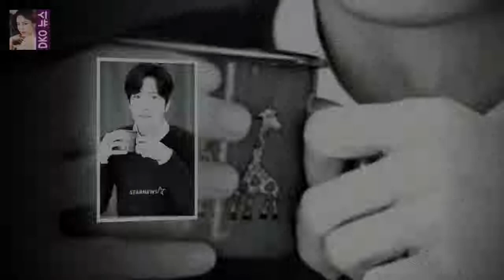tvN 드라마 혼술남녀에서 우스꽝스러운 성대모사로 안방극장에 웃음을 줬던 그는 그 사이 [☆밥한끼합시다]민진웅 악플 즐겨 봐..저글러스서 꺼져라 반응도(인터뷰①)- 스타뉴스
배우 민진웅(32)을 인터뷰이로 만난 것은 지난 2016년 10월 이후 1년 3개월 만이다
tvN 드라마 혼술남녀에서 우스꽝스러운 성대모사로 안방극장에 웃음을 줬던 그는 그 사이 켜켜이 필모그래피를 쌓아올렸다
영화 박열에서 항일운동가 홍진유 역을 KBS 2TV 드라마 아버지가 이상해에서 장남 변준영 역을 맡아 깊은 인상을 남기기도 했다
연말 연시에도 그는 열일 모드였다

배우 이다희와 모델 한현민이 시원시원한 비주얼을 뽐내는 마성의 전학생으로 아는 학교에 전격 출연한다 이다희X한현민 아는형님 예측불허 케미 오늘(27일) 개봉 박두 :
[공식입장] 원카인 모여라..은지원 3월 10일 첫 공식 팬미팅 개최  2018 은지원 프라이빗 스테이지 1 THE LAND는 G1(아티스트 애칭)과 원카인이 만나 환상적인 :
[☆밥한끼합시다]민진웅 이준 정소민 열애 알고 있었다..입대前 귀띔(인터뷰③)- 스타뉴스  배우 민진웅(32)을 인터뷰이로 만난 것은 지난 2016년 10월 이후 1년 3개월:
볼빨간사춘기는 2016년 역주행의 아이콘으로 떠오르며 좋다고 말해 썸 탈꺼야 등 발매한 음원마다 족족 1위에 올라 이제는 대중적 볼빨간사춘기 서울가요대상 첫 출연..감격스럽다 :
27일 오후 방송된 케이블채널 tvN 주말드라마 화유기(극본 홍정은 홍미란 연출 박홍균)에서는 손오공(이승기 분)이  화유기 이승기 오연서에 시집 또 와도 돼 심쿵- 스타뉴스 :
우결 손나은 눈물과 태민이 팔짱 대신에 손잡기를 한 이유  김남주가 꼼짝없이 걸려들었네요 :